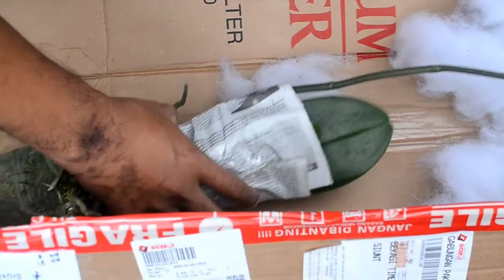TIPS MENANGANI ANGGREK SETELAH BELI DARI ONLINE ATAU MARKETPLACE #11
Yang suka belanja anggrek online atau dari marketplace siapa hayo?

Video ini diambil di kebun mungil "Orchid Corner" , 80% berisi tanaman Anggrek dan video ini didokumentasikan hanya untuk berbagi, saling belajar, melestarikan lingkungan, dan mudah-mudahan menambah persaudaraan bagi pecinta Anggrek di muka bumi ini. Semoga kita dapat bertemu untuk duduk bersama menikmati sore diantara warna warni dan semerbak wanginya bunga anggrek. Salam lestari dan salam satu hobi...